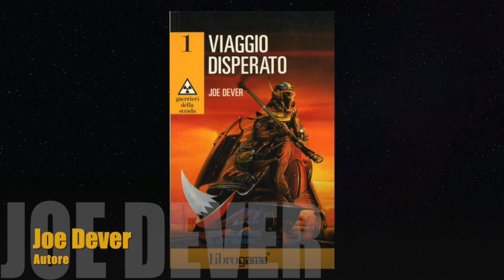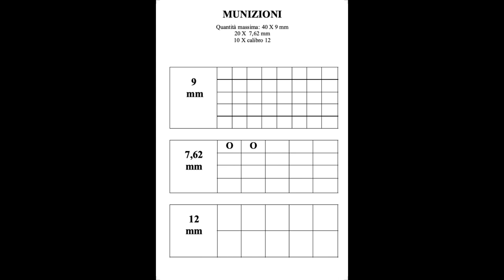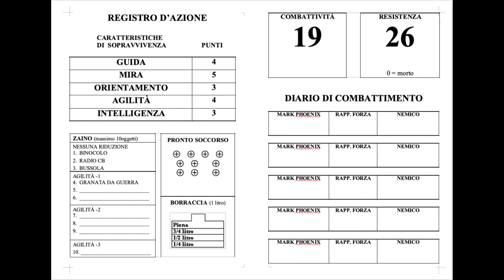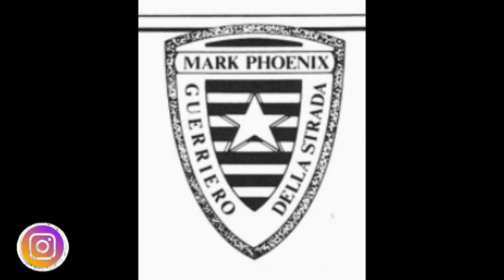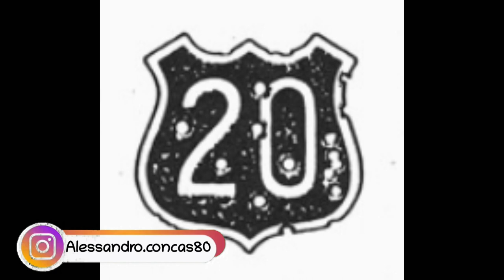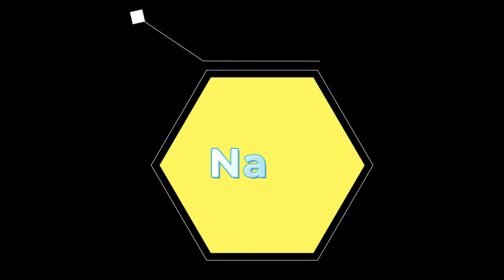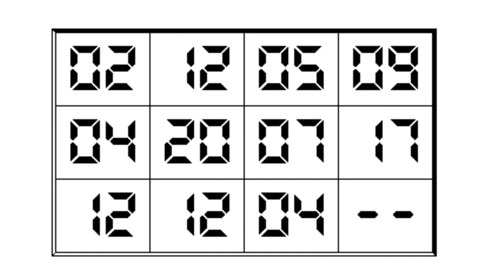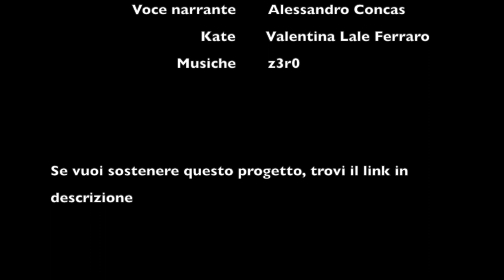Guerrieri della strada 1x02 - Kate si unisce al gruppo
Se ti piace questo libro, puoi acquistare qui la nuova versione